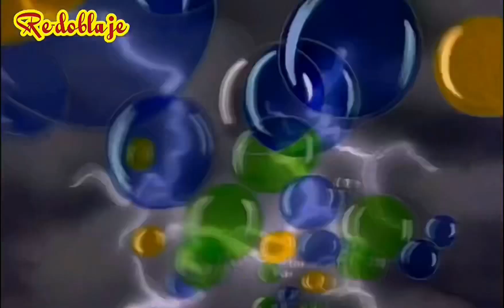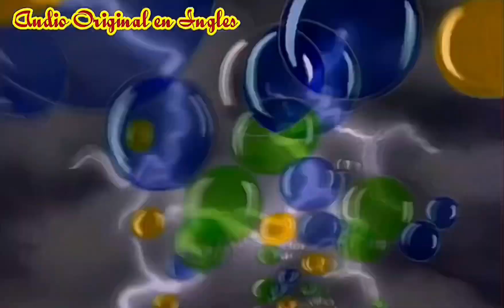Doblaje Vs Re-doblaje 🍎BlancaNieves y los 7 enanos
Audio original
Doblaje original
Re-Doblaje

BlancaNieves y los 7 enanos